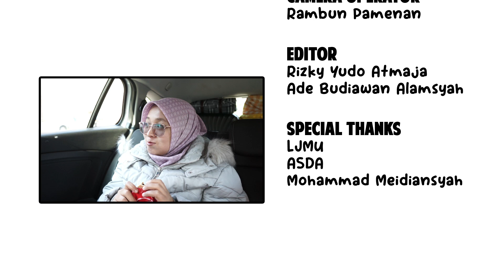First Day in Liverpool - Mockumentary Film (2023)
International students are the most inseparable element of educational institutions in the UK. Each of them has different reasons for choosing the UK as their destination. Approximately 20% of international students are admitted to the UK each year. Then, how are they able to survive far from their hometown? Since they will have a lot of differences such as culture, weather, and even agricultural products which are their main food ingredients.

Hidup di Liverpool adalah cerita perjalanan Yudo Nina selama tinggal di UK. Banyak pengalaman pasangan suami istri yang sedang kuliah di luar negeri dan hidup di UK yang akan diceritakan di vlog mahasiswa UK ini. Student life in Liverpool, selama kuliah di Liverpool. Saksikan film mokumenter yang menjadi salah satu tugas kuliah saya ini. Komen pendapat kalian yaa!